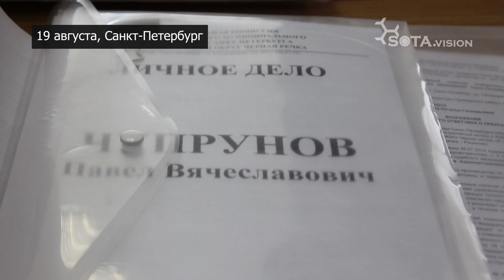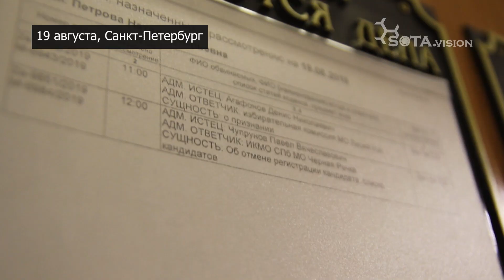РЕГИСТРАЦИЯ ЧЕРЕЗ СУД: кандидаты в мундепы в Петербурге пытаются попасть на выборы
Павел Чупрунов подаёт второй иск в избирательной комиссии муниципального образования "Чёрная речка", которая незаконно регистрирует его на выборах. Зачем жаловаться на свою же регистрацию? - в Петербурге появилась практика находить любые ошибки при регистрации независимых кандидатов и снимать оппозиционеров с выборов через суд.
Если вы хотите помочь проекту SotaVision:
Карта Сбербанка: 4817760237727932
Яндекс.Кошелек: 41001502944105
WebMoney:
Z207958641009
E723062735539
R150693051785